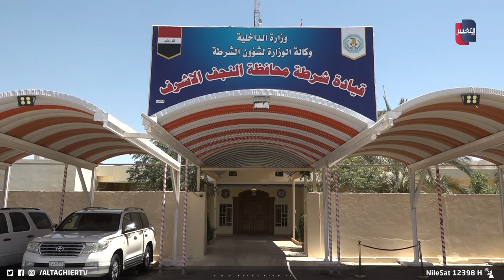جريمة مروعة تهز النجف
في جريمة بشعة ومروعة هزت محافظة النجف كشفت قيادة شرطة المحافظة عن القبض على متهم أقدم على قتل والدته واثنين من إخوته وإصاب الثالث وألقت القوات الأمنية القبض على الجاني في منطقة حي العسكري شمالي المحافظة

موقع قناة التغيير الفضائية  الالكتروني